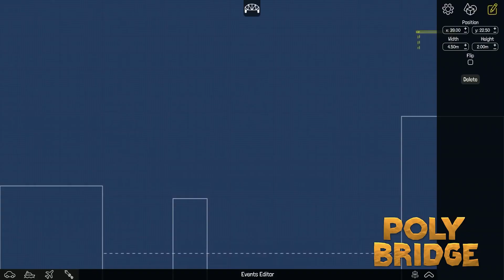Is Nintendo Overcrowding the Switch with Too Many Indie Games?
During Nintendo's most recent shareholder's meeting, senior executive officer Susumu Tanaka stated that Nintendo wants to release "20 to 30 indie games on Nintendo Switch per week." Is this a case of more is better or is the Switch getting overcrowded with too many indie games?

Follow IGN for more!